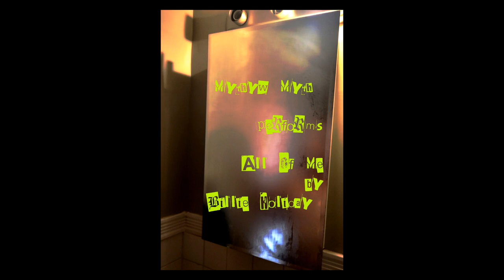Mythyw Myth - All Of Me - Billie Holiday Cover Song (Synthwave Version)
Mythyw Myth performs vocals on a
Cover Song "All Of Me" (Synthwave Version)
made famous by Musical Artist Billie Holiday in 1941

this tracks music was engineered and created exclusively by NuAeon Productions